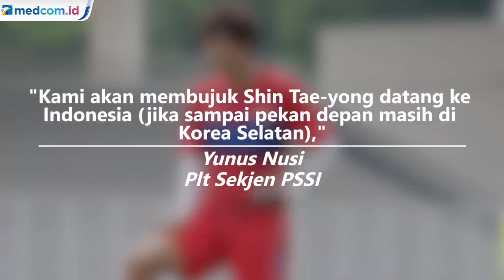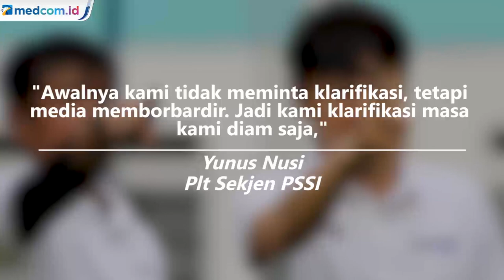PSSI Minta Shin Tae-yong Segera Kembali ke Indonesia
Plt Sekretaris Jenderal PSSI Yunus Nusi mengatakan bahwa pihaknya akan meminta klarifikasi atas pernyataan pelatih tim nasional Indonesia Shin Tae-yong kepada salah satu media Korea Selatan saat ia kembali ke Tanah Air nanti.

Kritik Shin Tae-yong kepada PSSI yang muncul di salah satu media di Korea Selatan sempat membuat gaduh para pecinta sepak bola Indonesia.

Yunus Nusi menanggapi bahwa klarifikasi Indra Sjafri tersebut memang perlu diberikan agar tidak terjadi kesalahpahaman. Apalagi pemberitaan yang ramai diperbincangkan, menurutnya, hanya berupa kutipan dari media, tanpa tahu pernyataan langsung yang keluar dari mulut Shin Tae-yong.

Oleh karena itu, untuk meluruskan masalah itu, PSSI saat ini masih menunggu kedatangan Shin Tae-yong ke Indonesia untuk memberikan klarifikasi kepada media.Antara Foto/PSSI